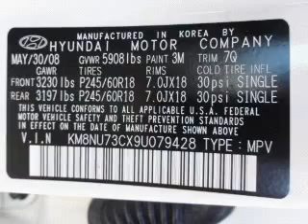2009 Hyundai Veracruz - Wernersville PA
Year: 2009
Make: Hyundai
Model: Veracruz
Trim: GLS
Engine: 3.8 liter 6 cylinder 24 valve
Transmission: 6-Speed Automatic
Color: White
Mileage: 15537
Address:
Route 422